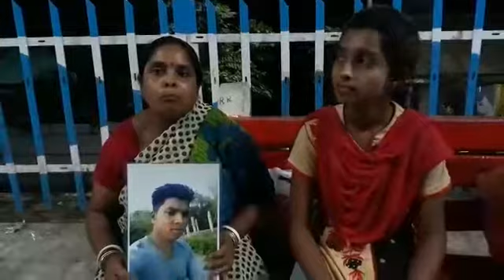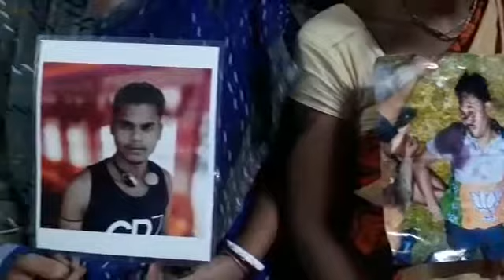BREAKING..প্রধানমন্ত্রী নরেন্দ্র মোদীর আমন্ত্রণে দিল্লিতে রওনা দিলেন দাড়িভিটে নিহত ছাত্রের পরিবার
নিজস্ব প্রতিনিধি,ইসলামপুর,২২জুলাইঃ-স্কুল শিক্ষকের দাবিবে এক প্রকার রনক্ষেত্রের আকার ধারন করেছিল উত্তর দিনাজপুর জেলার ইসলামপুর থানার দাড়িভিট এলাকায়। ওই সংঘর্ষের যেরে দুই ছাত্রের মৃত্যু হয়। তাদের মৃত্যুকে নিয়ে অনেক জল ঘোলা হয়েছে। এবারে প্রধানমন্ত্রী নরেন্দ্র মোদীর  আমন্ত্রণে দিল্লির উদ্দেশ্যে রওনা দিলেন দাড়িভিটে নিহত দুই পড়ুয়া রাজেশ ও তাপসের পরিবার। রবিবার রাতে তারা ইসলামপুরের আলুয়াবাড়ি স্টেশন থেকে ট্রেন ধরে কলকাতার উদ্দেশ্যে রওনা দিয়েছে। কলকাতা থেকে তারা দিল্লী উদ্দেশ্যে রওয়া দিবেন প্রধান মন্ত্রীর সাথে দেখা করতে।  শুধু দাড়িভিটে নিহত দুই পরিবারকে। তাদেরকে জিজ্ঞেস করা হলে তারা কিছুই জানেনা কেন ডাক তাদের কে ডাকছে কি কারনে ডাকছে সেটা তারা জানে না বলে জানান নিহতদের পরিবার ইসলামপুর দারিভিট থেকে তাপস এবং রাজেশ এর পরিবার ও চোপড়া থেকে নিহত অরেন সিংহের স্ত্রী শকুন্তলা সিংহ ও তার দাদা ওমেন সিংহ দিল্লি যাচ্ছেন। বিজেপি সূত্রে জানা গেছে, রাজ্যে ৪৫ জন শহীদের পরিবারকেই প্রধানমন্ত্রী আমন্ত্রণ জানিয়েছেন বৈঠকের জন্য। প্রধানমন্ত্রী নরেন্দ্র মোদীর আমন্ত্রণ পেয়ে ফের একবার সঠিক বিচার পাওয়ার আশা দেখছেন রাজেশ ও তাপসের পরিবার।